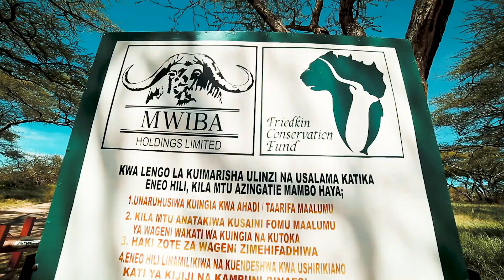Simiyu Region Tourism Promotional Documentary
This video has been prepared to promote tourism in Simiyu region